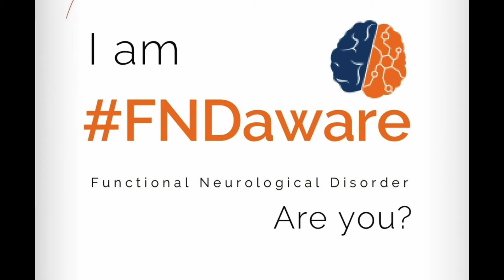How Do I Explain FND to Others? - Day 21, FND Awareness Month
Part of a series originally posted on Instagram (@search_for_silver_linings) for FND Awareness Month 2020.

My top tip is to have a stash of various answers!
If someone is just being nosy I either don’t answer their intrusive “errr... so why you in a wheelchair then missus?” (I don’t know why this imaginary guy is trying to impress his mates by talking to an inspiring wheelchair “bound” woman @nina_tame😉)
...or I just go with “I have a neurological condition so my legs don’t work” That usually sees them off.
If they’re genuinely interested I might just expand on that, as I’m all for spreading awareness through education 👍
I’ll start by explaining that the signals between brain and body don’t function correctly and get kind of scrambled and so my legs move like a puppet on a string, doing their own special little dance.
If they’re super interested I’ll even bring out the Neuroplasticity big guns!!
So it’s always dependent upon the audience...
...But always remember that you don’t HAVE to explain your FND, or any other condition, to anyone you don’t want to - it’s actually quite private stuff!!
And if that bloke comes back just tell him how inspiring he’s being walking around almost like any normal person, and be sure to get a selfie with him so you can post it on social media as proof of how kind you are 😁